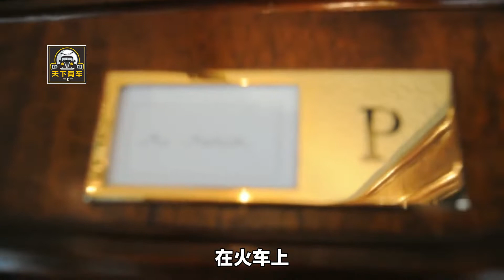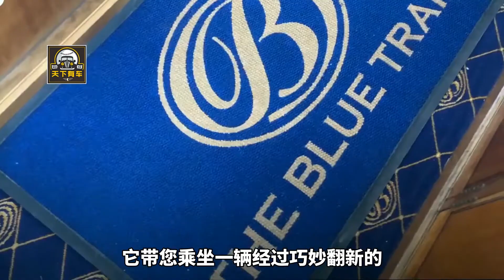世界上最豪華的火車之旅，絕對讓你畢生難忘！